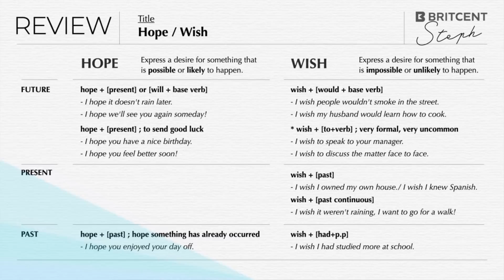바라다 = wish? hope? 솔직히 헷갈리시죠? 유용한 활용법 총정리!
비슷해 보이지만, 느낌이 다른 hope와 wish!
둘 다 '바라다'라는 의미로 해석되기 때문에 어떤 상황에서
적절하게 사용해야 하는지 헷갈리실 거예요 ㅠㅠ
잘못쓰면 의미 전달이 제대로 되지 않을 수 있기 때문에
정확하게 알아두는 것이 좋답니다!

스테파니 선생님과 함께 알아보세요 :)